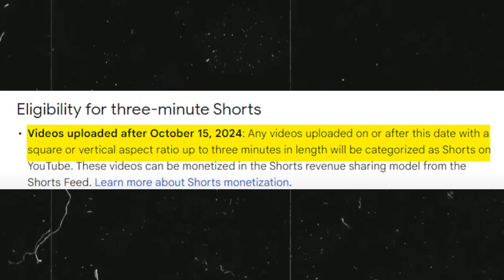Youtube Biggest Update 2024 | Youtube shorts New Monetization Update | ये कर दिया Youtube ने 🥹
MY EQUIPMENTS :
Camera Canon 200D Mark 2
2nd Camera Canon 90D
Sony Camera
50mm Lens
Camera Tripod